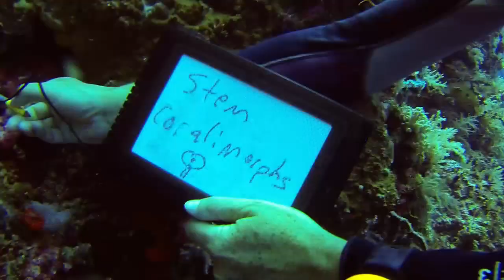Dive Trip: Gorontalo, April 2014 [HD720]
First time at Gorontalo, Indonesia and I was blown away at how beautiful it is down there. Calm waters. no currents, huge soft corals, crevices, tiny caves, and most of all, awesome dive operator and crew of Miguel's Diving.

Gorontalo is easily in my top 3 dive sites now - way better than Wakatobi.

This video is my first crack at shooting underwater with a GoPro Hero3 with no video lights and no LCD screen.